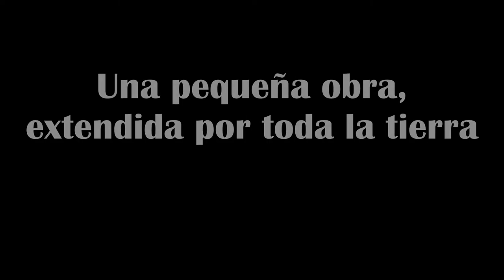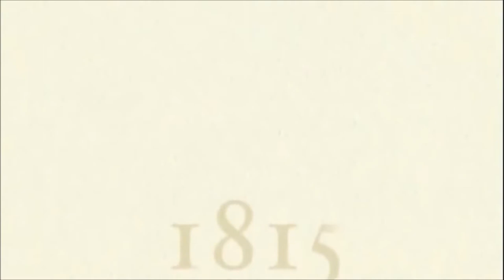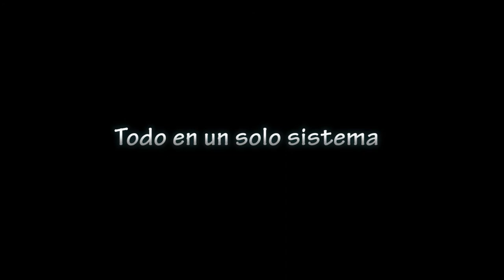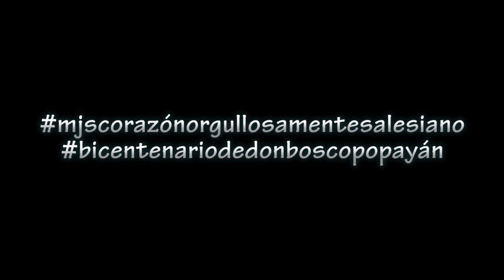Trailer bicentenario - MJS Popayán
Popayán se prepara para celebrar el año Bicentenario, espera lo que tenemos  como Familia Salesiana para que tú también hagas parte de esta gran fiesta